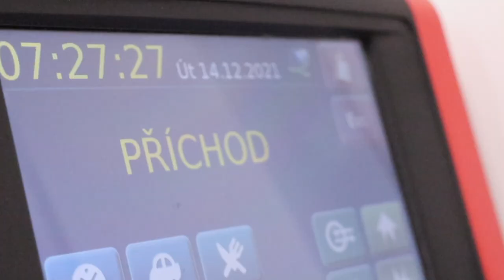Příprava prodejny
Jak ráno probíhá příprava prodejny před otevřením? Podívejte se, jak Klára s Markétou otevírají prodejnu ROSSMANN zákazníkům.